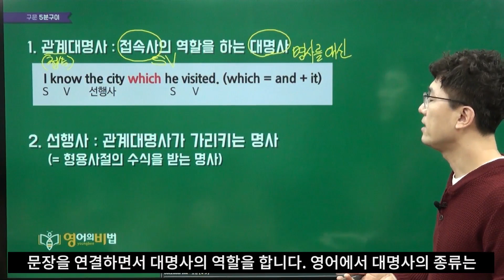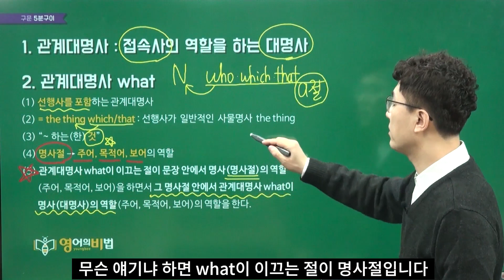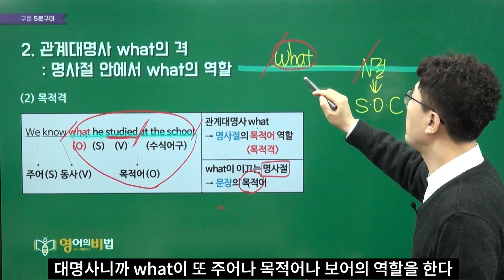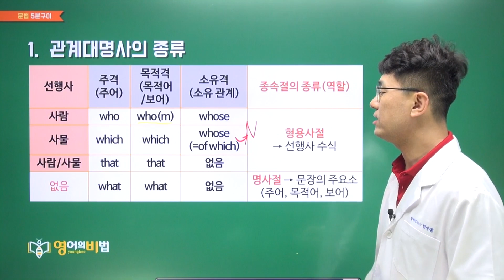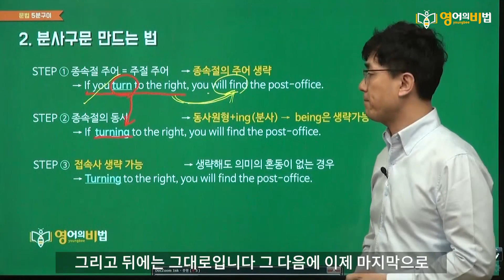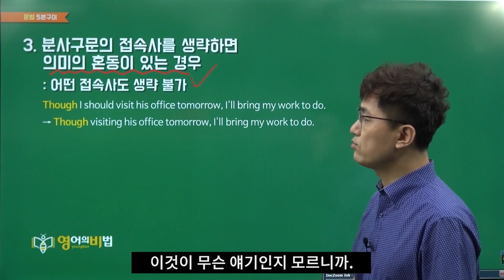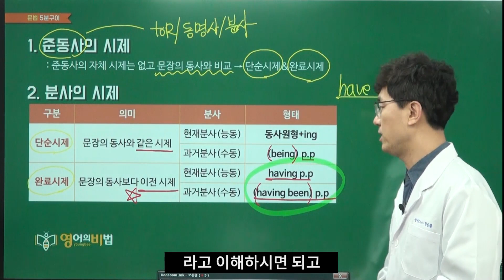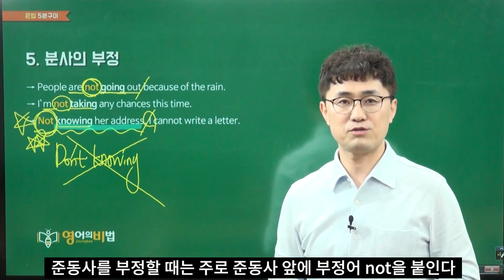고1 YBM(한) 5과 문법 해설